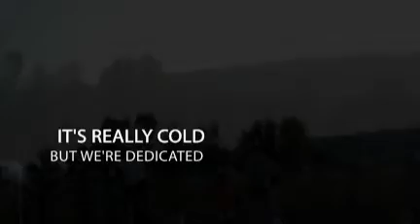EYSA Team England 2010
Coach Simon